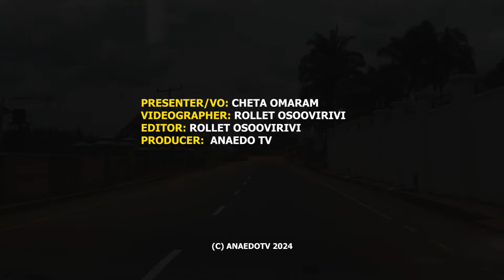Minister of State for Petroleum Resources (Gas) rides IVM CNG Bus during visit to Innoson Factory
The Minister of State for Petroleum Resources (Gas) Hon. Ekperikpe Ekpo has paid a courtesy visit to Chief Innocent Chukwuma, the CEO of Innoson Vehicle Manufacturing at Nnewi, Anambra State. During the visit, the minister was taken on a tour round the Innoson vehicle manufacturing plant, the new CNG, EV automated vehicle manufacturing plant which is due for commisioning soon, and the minister also rode in a CNG Bus.